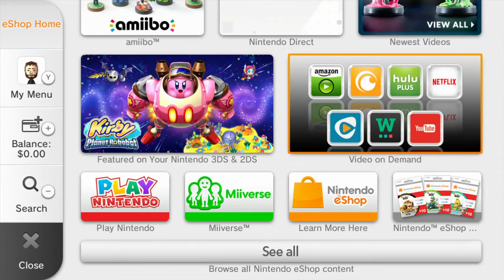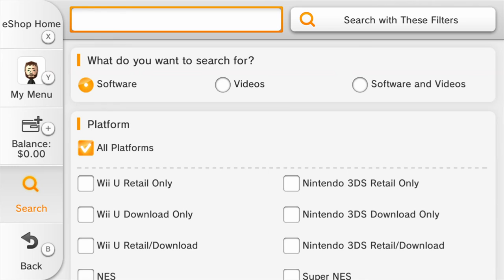Number 1 Reason the Wii U Failed Confirmed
Connect and chat with me!